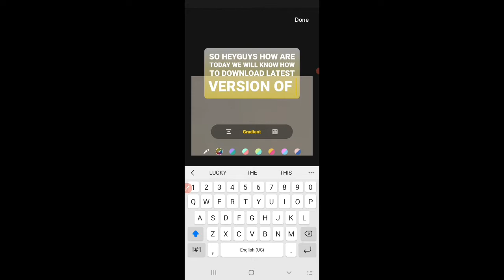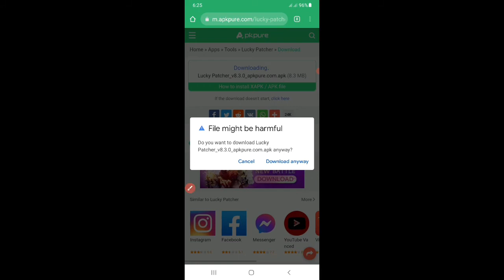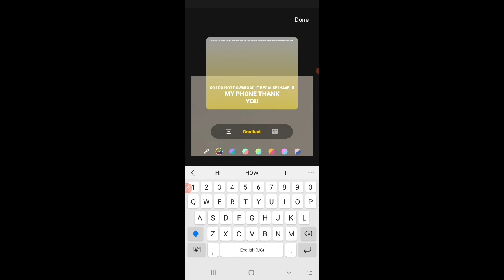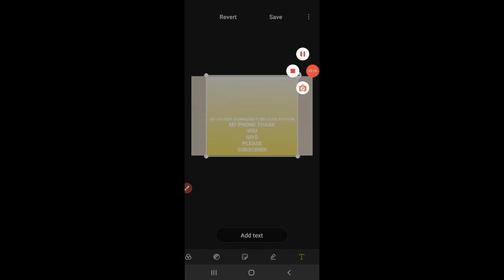DOWNLOADING LATEST VERSION OF LUCKY PATCHER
password cracking
how hackers really crack passwords
how hackers really crack your password
crack password
ethical hacking
tutorials
ethical hacking tutorials for beginners
how to crack passwords
facebook password crack
hack facebook
black hat hackers
tech raj
cracking passwords
rainbow tables
dictionary attack
brute force attack
wordlist
wordlist password cracking
how do hackers hack
password hashing
cracking a password
Pakistani Hackers
Pakistani cyber security experts
Pakistani Ethical Hackers
Pakistani Hackers information
Ethical Hacking Course in Urdu
Pakistani top 3 Hackers
Pakistani top 3 cyber experts
Rafay Baloch
Pakistani hacker rafay Baloch
shahmeer amir
shahmeer Amir Pakistani hacker
shahmeer amir Pakistani cyber security experts
Chaudhary mansab ali
chaudhary mansab ali Pakistani cyber security expert
mansab Pakistani hacker
Pak hackers
Ethical Hacking In Urdu
What is Kali linux In Urdu
Kali linux on Virtual Box
How to install Kali Linux in urdu
How to install Kali Linux On Android
What is Kali linux
How to start hacking in urdu
technical
top4U
Urdu
Hindi
WsCube
hacking full tutorial
hacking for beginners in hindi
ethical hacking full hindi course
full hacking course in hindi
complete hacking course
hacking
ethical hacking course in hindi
career in hacking
how to start ethical hacking
how to start ethical hacking with android
mobile se ethical hacking kaise start kare
ethical hacking kya hai
ethical hacking in hindi
mobile se hacking suru kaise kare
ethical hacking with android
ethical hacking with termux
kali linux
how to
hash identifier
hashcat kali linux
kali linux for beginners 2020
hydra
hashcat tutorial
password hacking
password hacking kali
windows password hacking
what is hashing
password hash
cyber security
real hacking
how hackers hack passwords
hacking tutorial
facebook hacking
how hacking looks like
real hackers
online hacking
vpn
social engineering
phishing
phishing attacks
man in the middle attack
session hijacking
remote access trojan
instagram phishing
ethical hacking tutorials
learn hacking
hacking course
ethical hacking edureka
ethical hacker
complete hacking tutorial
Edureka
what is ethical hacking
Goldmines Premiere
2019 new hindi dubbed movies
Telugu Film Dubbed Into Hindi Full movie
Sid The Hacker New South Indian Movies Dubbed in Hindi 2019 Full
sid the hacker hindi dubbed movie
kee south movie hindi dubbed 2019
sid the hacker 2019 movie in hindi dubbed
jiiva new movie hindi dubbed
nikki galrani movies in hindi dubbed
2019 new released full hindi dubbed movie
saket modi
mobile phone hacking
hacking expert saket modi
how to hack phone
phone hacking
saket modi on india tv
hack phone
saket modi hacking
exclusive interview
india tv news
hacker
cracker
cracking
kali
metasploit
penetration testing
penetration tester
owasp
password
C++
C++ coding
programming
college placement course
C++ language
top
50m
education
50m videos
entertainment
top 10
dangerous hackers
most dangerous hackers of all time
dangerous hackers of all time
dangerous hackers on msp
dangerous hackers in india
dangerous hackers in hindi
most amazing top 10
dangerous hackers in roblox
dangerous hackers of the world
hackers caught
 how to code
coding tutorial
how to learn to code quickly and easily
learning to code
mosh hamedani
programming with mosh
code with mosh
how code
learn to program
coding jobs
beginner programmer
how to be a software developer
how to build an app
how to code a program
how to code an app
how to get started coding
how to get started programming
how to program
how to write code